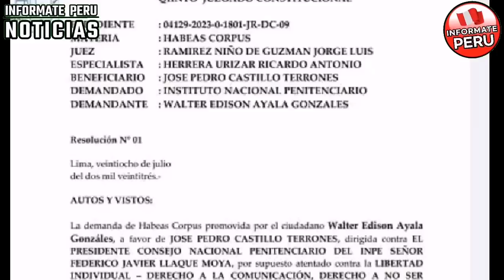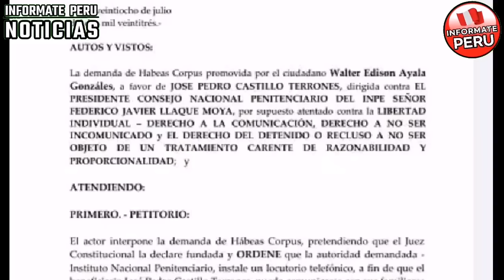CONCHUDO! DESCUBREN CASTILLO EXIGE A INPE INSTALE LOCUTORIO EN SU CELDA PA HABLAR CON BETSY Y ANIBAL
Castillo denuncia al inpe para que le pongan teléfono en su celda